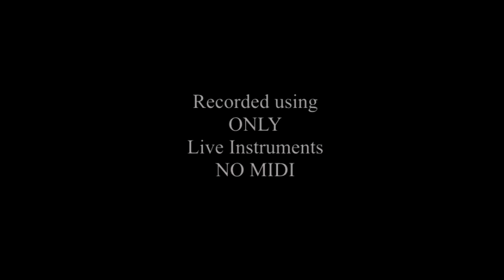ELVIS - Burning Love BACKING TRACK PROMO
EP PROJECT. Re-Creating Elvis Backing tracks, recorded with a LIVE FULL 25 piece band.